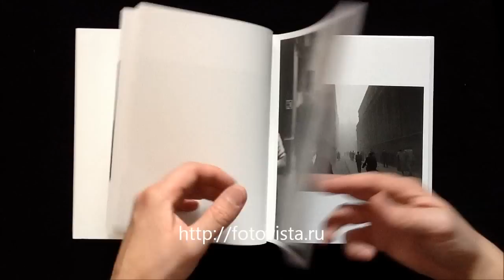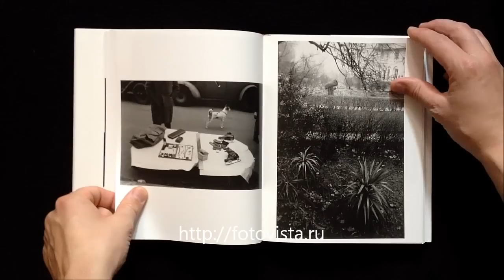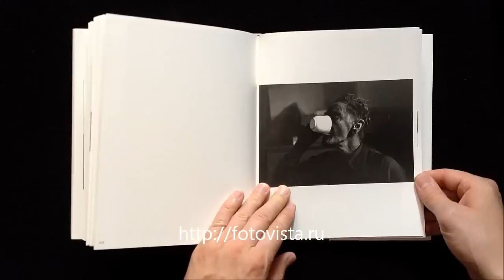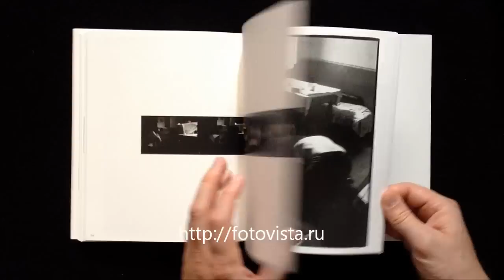Robert Frank, London Wales